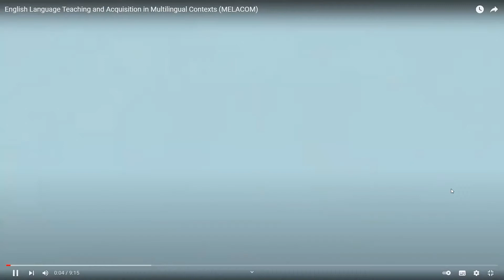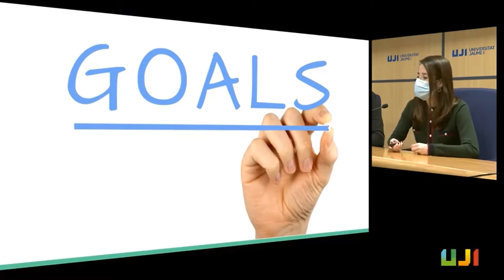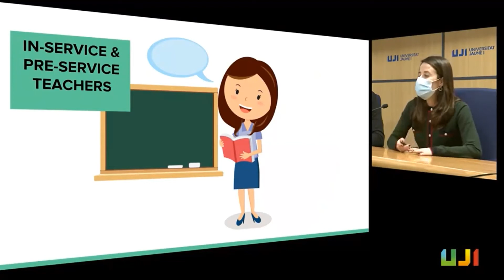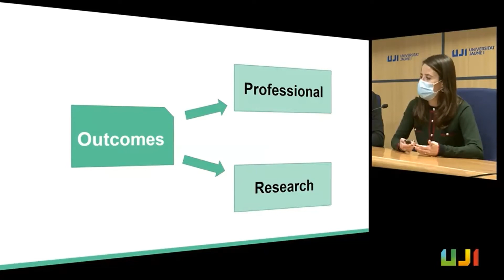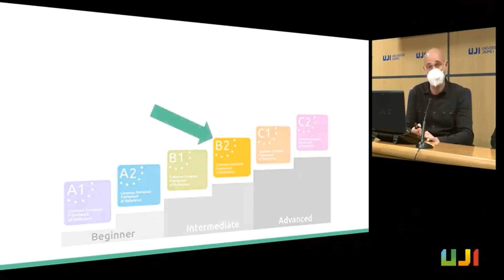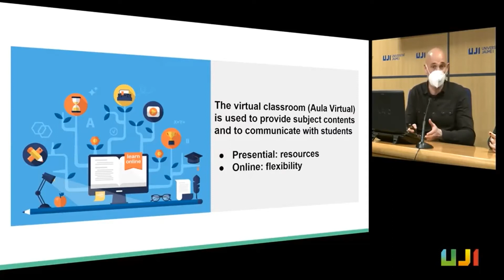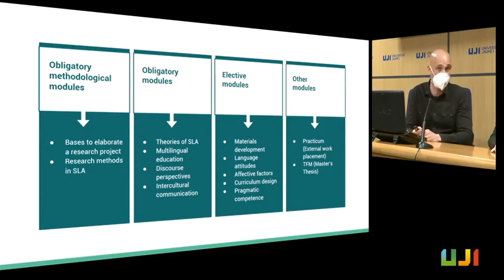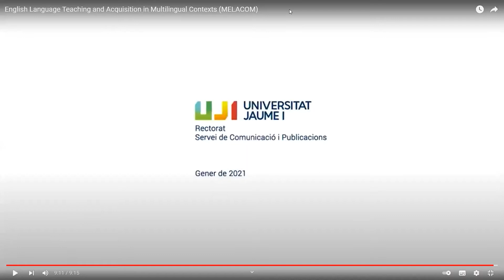Màster en Ensenyament i Adquisició de la Llengua Anglesa en Contextos Multilingües (MELACOM)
Charla impartida por Laura Portolés, coordinador del máster, en el marco de la Semana de Orientación de los Másteres Universitarios de la UJI, realizada los días 2, 3, 4 y 5 de mayo de 2022.
Xarrada impartida per Laura portolés, coordinador del màster, en el marc de la Setmana d'Orientació dels Màsters Universitaris de l'UJI, realitzada els dies 2, 3, 4 i 5 de maig de 2022.